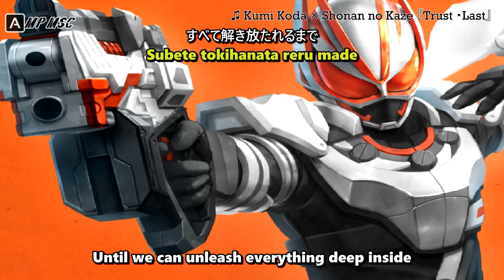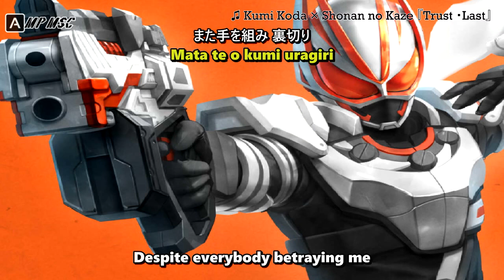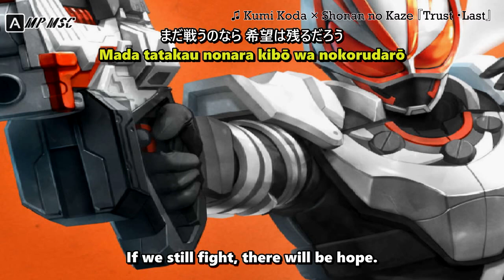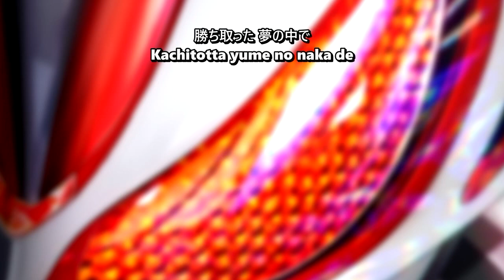『Trust・Last』by Kumi Koda × Shonan no Kaze Rom/Eng lyrics MV full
🔸Kamen Rider Geats Op (full version)
🔸Trust・Last - Kumi Koda x Shonan no Kaze

NOTED : "I'm not owner from the original song or picture. I just made this
"Video" to inform others, so let them know."

Artist Official Links:
Koda Kumi

Tokusatsu:
Kamen Rider Geats